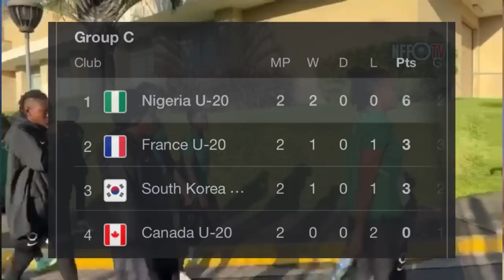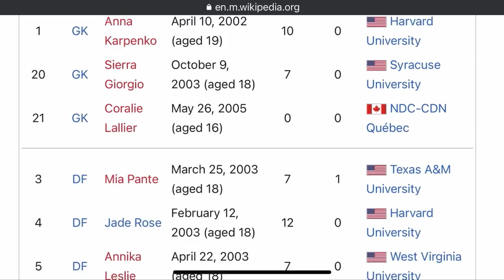Nigeria Falconets Face Canada Under 20– 2022 FIFA U20 Women World Cup – Match Preview & Predictions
Nigeria Falconets under 20 team will play Canada in the third group C game at this year’s under 20 FIFA women world cup. As it stands right now, Nigeria currently lead the group with 6 points after defeating France and South Korea by a single goal while Canada on the other hand are currently bottom of the group with no point after loosing 2 goals to nil to South Korea in their 1st game then losing 3 goals to one against France in their 2nd game.

The match will be played in the early hours of Thursday the 18th of August by Midnight (3am) Nigerian time at the Estadio Alejandro Morera Soto in Costa Rica.

A draw for Nigeria in this game will guarantee us winning the group, while a win will ensure we have a 100% record in the group. And if we win the group, we will be playing against the second in group D, which could either be Netherlands, USA or Japan.

The  Nigerian team is made up of three goalkeepers, six defenders, six midfielders and six strikers were on the plane to Costa Rica.

NIGERIA FALCONETS’ (UNDER 20) TEAMLIST FOR THE 2022  FIFA U-20 WOMEN’S WORLD CUP
Goalkeepers: Nelly Ekeh, Monle Oyono, Peace Obidinma
Defenders: Oluwatosin Demehin, Omowunmi Oshobukola, Rofiat Imuran, Jumoke Alani, Chidinma Ogbuchi, Oluchi Ohaegbulem
Midfielders: Bashirat Amoo, Esther Onyenezide, Adoo Yina, Motunrayo Amoo, Chinyere Kalu, Deborah Abiodun
Forwards: Blessing Okpe, Joy Jerry, Mercy Idoko, Flourish Sabastine, Chioma Olise, Chiamaka Okwuchukwu

CANADA UNDER 20 TEAMLIST FOR THE 2022 FIFA U-20 WOMEN’S WORLD CUP
Goalkeepers: Anna Karpenko, Sierra Giorgio, Coralie Lallier
Defenders: Mia Pante, Jade Rose, Annika Leslie, Vivianne Bessette, Brooklyn Courtnall, Lou Tse
Midfielders: Zoe Burns, Maya Ladhani, Florianne Jourde, Sonia Walk, Nikayla Small, Simi Awujo, Keera Melenhorst
Forwards: Miya Grant-Claviji, Kaila Novak, Holly Ward, Olivia Smith, Serita Thurton

How far do you think this team will go?

I will be covering all Nigeria’s game at this competition, so please kindly follow me on